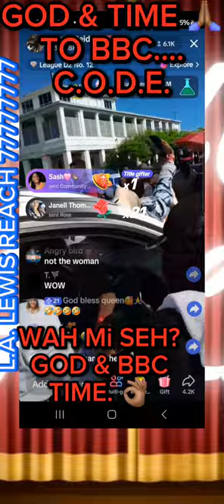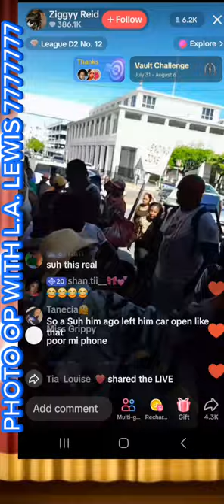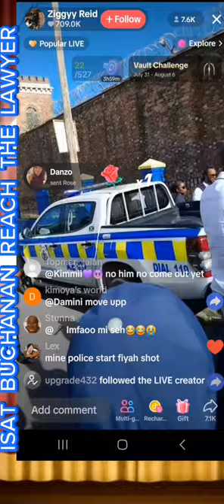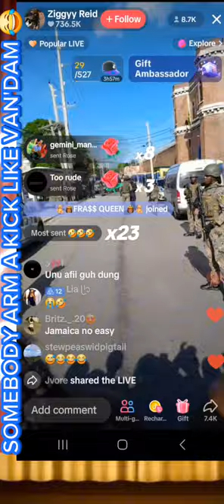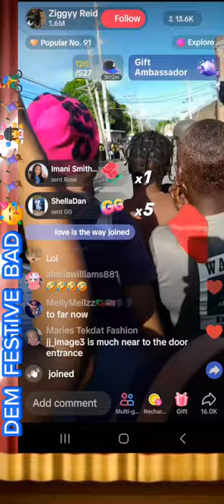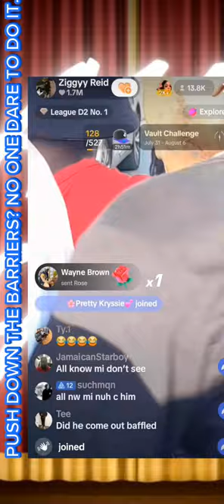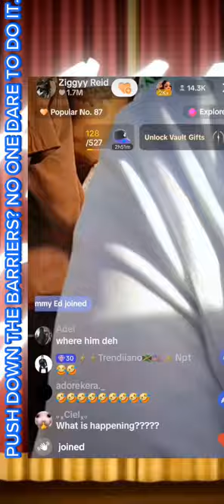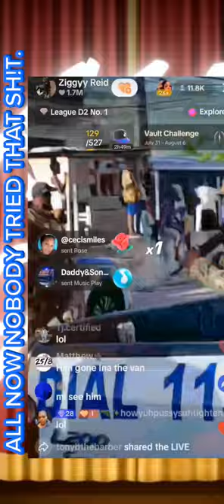A frenzy in the streets of kgn. Ja as Vybz Kartel & his frm. co-accused walk out of prison free men.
"A frenzy, it was as the highly anticipated release of dancehall artist Vybz Kartel and the other 3 men, his former co-accused, walked out of prison free men. History was created in Jamaica on Wednesday, July 31st, 2024. The men walked out wearing full white with orange handkerchiefs. Is this a sign that they will not be supporting the J.L.P.?